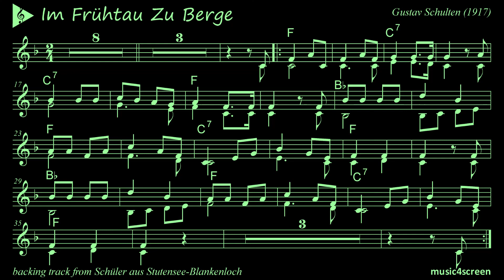Im Frühtau Zu Berge - Duet - Sheet Music with Backing Track